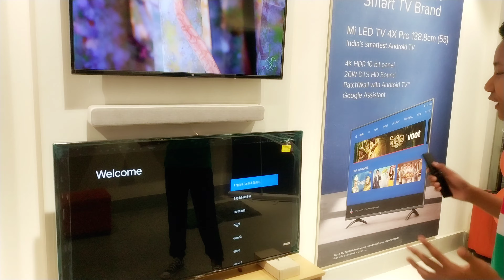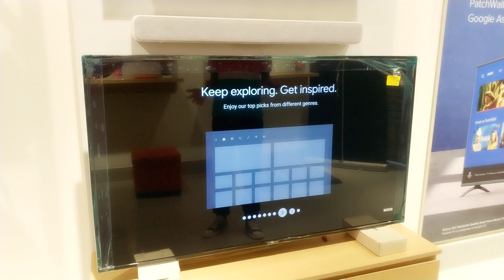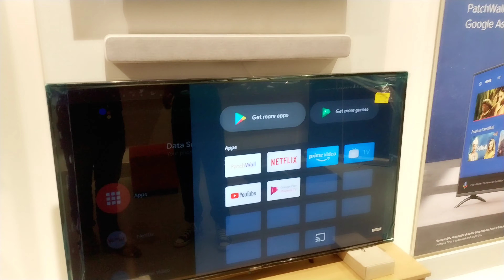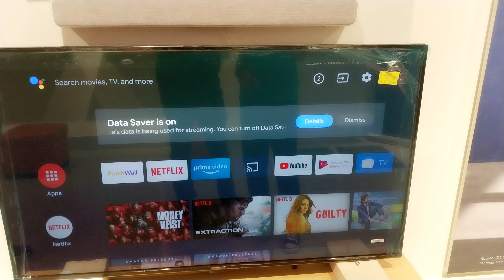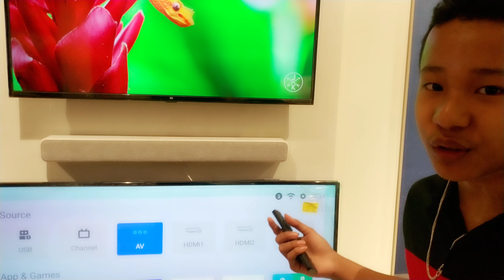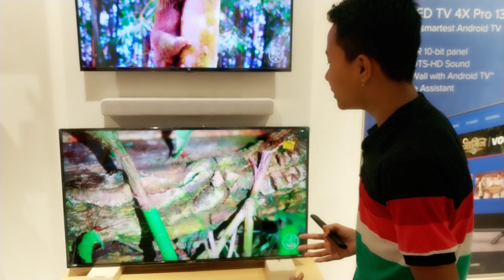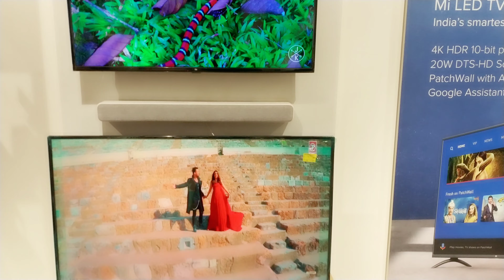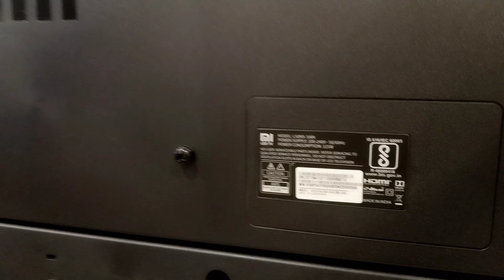Mi Tv 50" Smart Android powered Unboxing.Manipuri edition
4K HDR 10bit display
Vivid picture engine
20w speaker Dolby+ DTS-HD
Patchwall 2.0
Android TV+Google Assistance